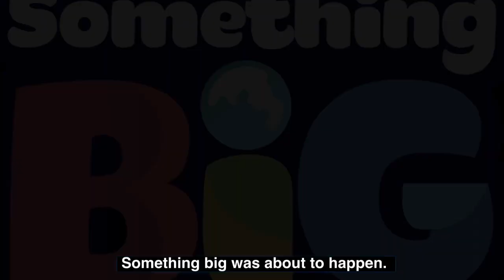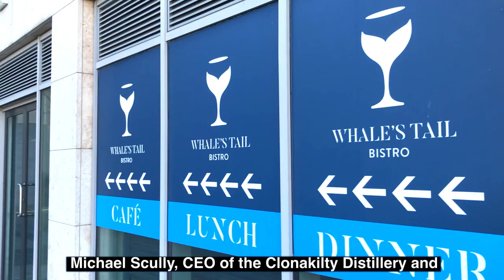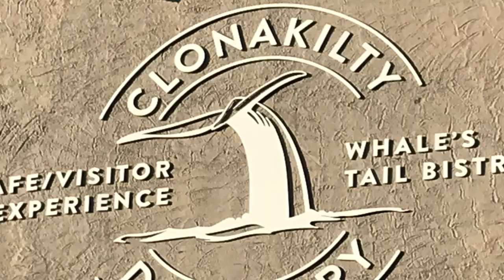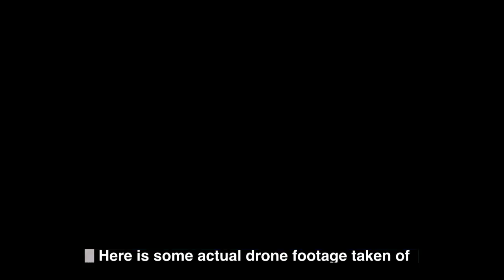The return of the Whale’s tail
Something BIG was out to happen!  The disciples could feel it in the air.  ‘The hour had come’, said Jesus.  Join us today as we explore this ‘something big’ while taking in a big event in Clonakilty this week, the return of The Whale’s Tail.